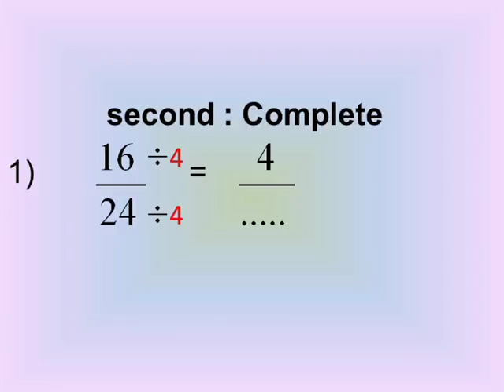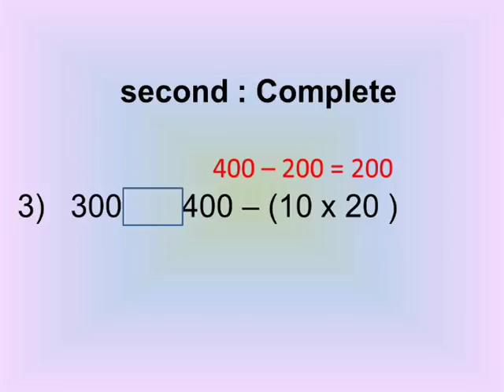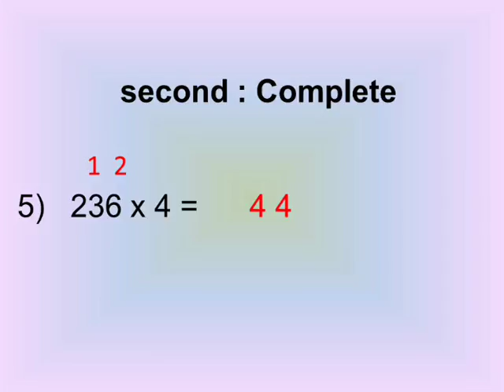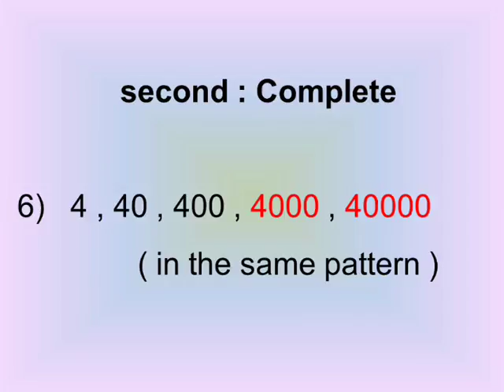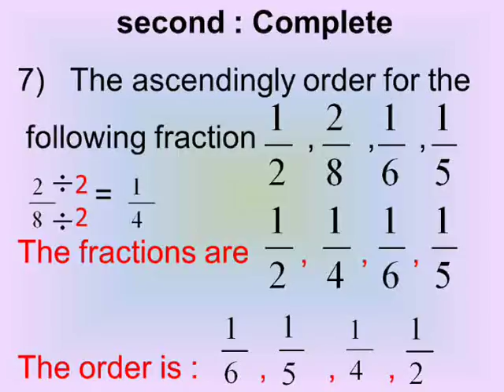third primary math lessons second term model test 1 page 112 second شرح امتحانات نهاية العام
حل اختبارات اخر السنة ماث تالته ابتداءي الترم الثاني ماس